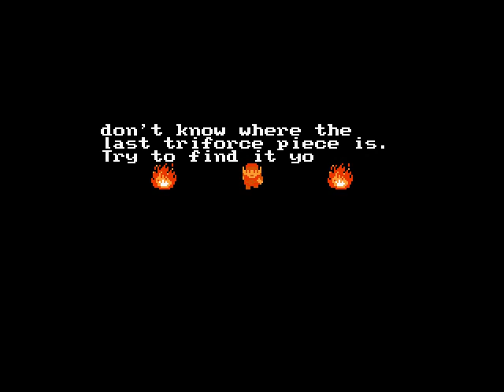Zelda Conquest Part 3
Der Kampf gegen den Vampir Fürsten